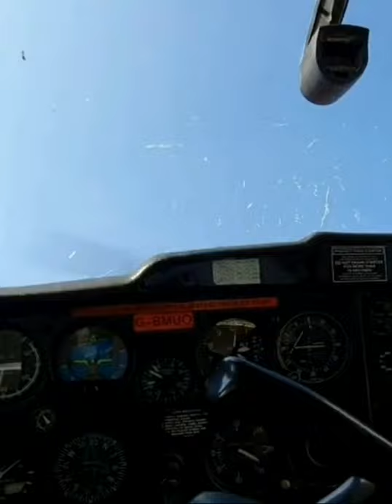Blimp doing a steep takeoff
Blimp doing a steep takeoff. Weekly reviews of interesting moments in aviation.

Time codes:

0:00 - Blimp doing a steep takeoff

0:14 - Plane landing on a small beach

0:32 - Plane practicing spins